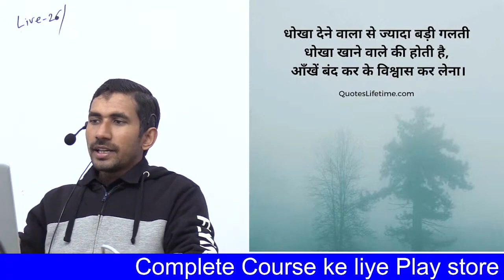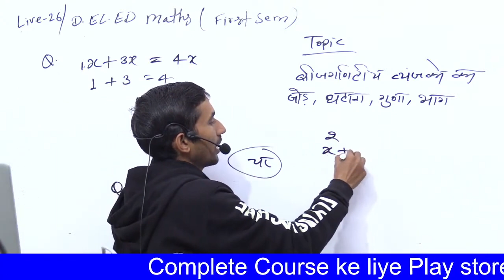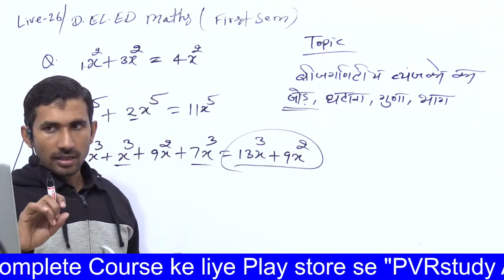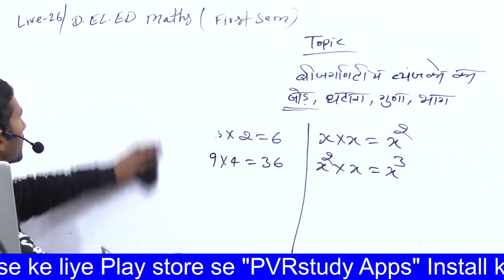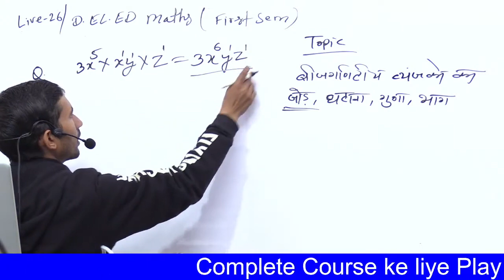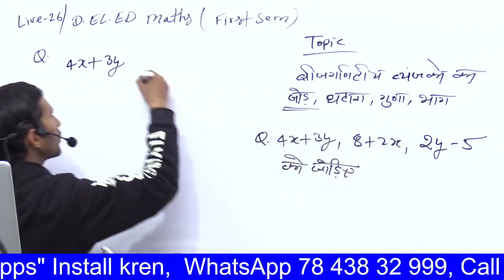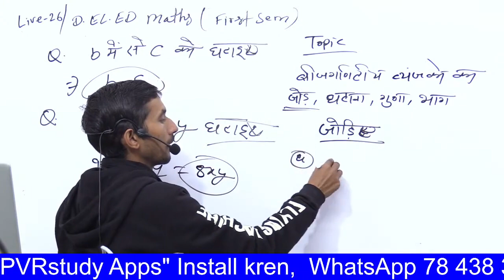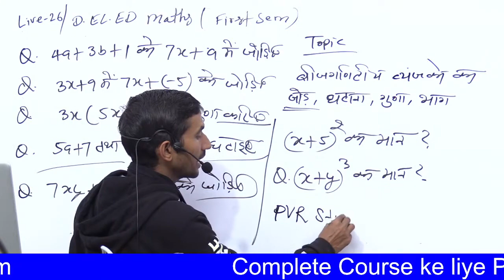Revision Class 26 | UPDELED First Sem Maths | btc first Semester Math